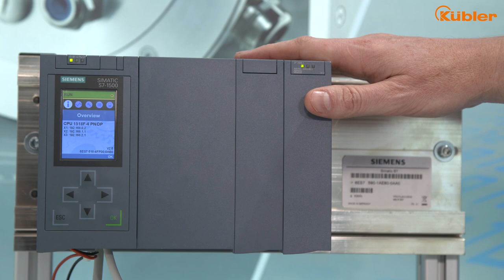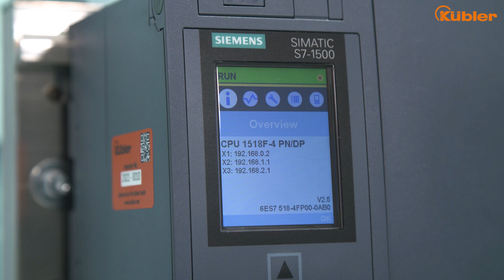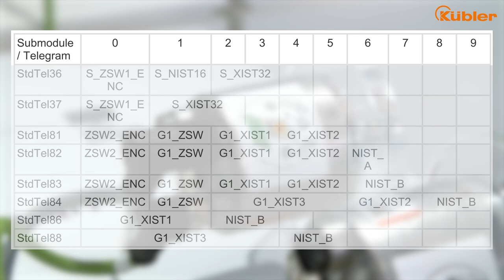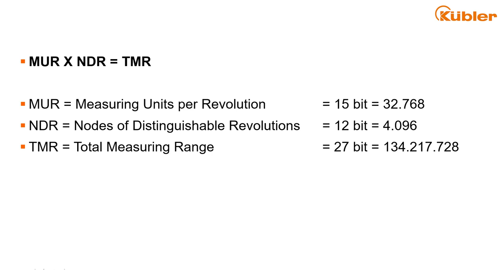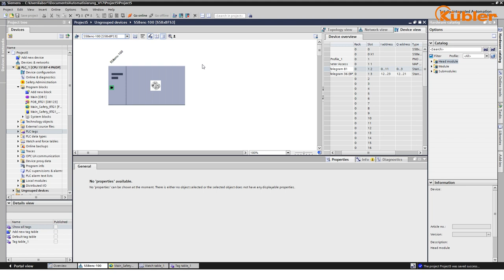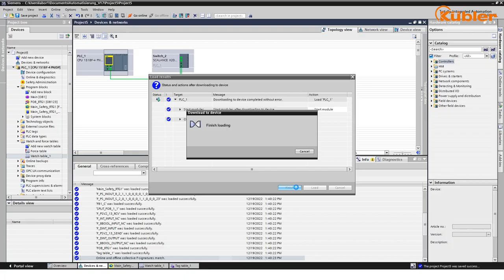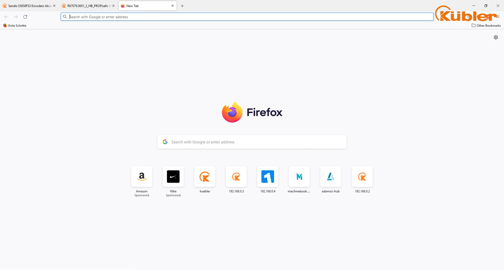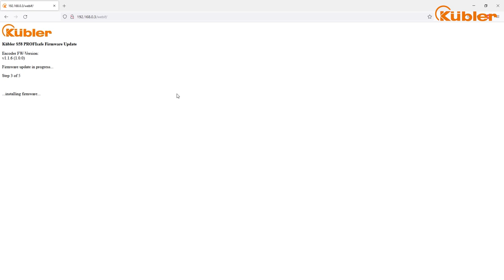Tutorial PROFIsafe Encoder I Kübler Group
This tutorial shows exactly how a Kübler Sendix S58x8 FS3 is integrated in SIEMENS TIA Portal. You can directly follow along as we guide you through all necessary steps.

00:00 Intro
01:19 Prerequisites for Comissioning
02:42 Encoder Network Integration
03:34 Device Namen Assignment & F-Destination Address
04:12 Basic Encoder Parametrization
06:51 CRC Calculation via TCI Tool
07:52 Process Data Handling via Variables
08:27 User Acknowledgement
09:33 Project Download to PLC
10:20 Depassivation of Encoder
11:54 Webserver Access & Firmware Update